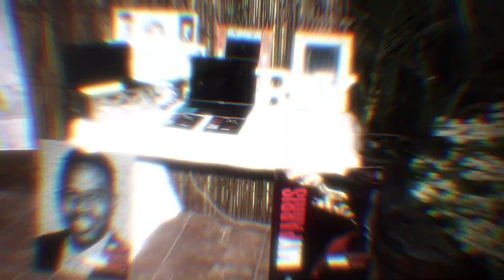Ray's 50th Celebration Photos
Thank you for all that came out to celebrate with me on my 50th Bday Celebration